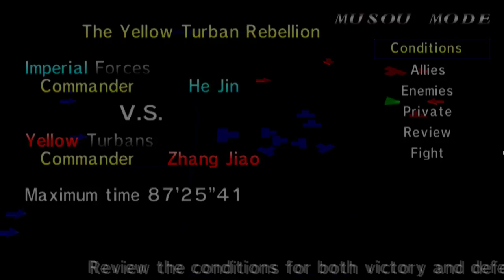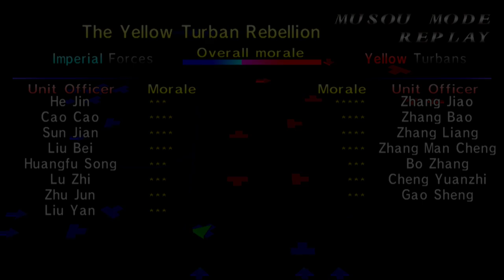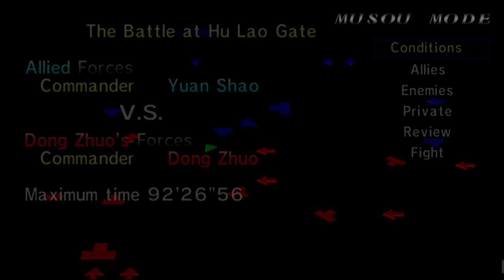Dynasty Warriors 2 - Walkthrough part 1 (Shu - Zhao yun)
My old  walkthrough. I love old dw games like dynasty warriors 3, dynasty warriors 2 but its games so hard for me. so yeah i play on easy)
My other playlist which you maybe interesting there you can find more koei gameplay games from dynasty warriors 9, warriors orochi 4 and even more koei tecmo games.